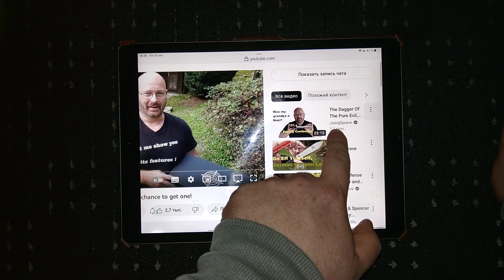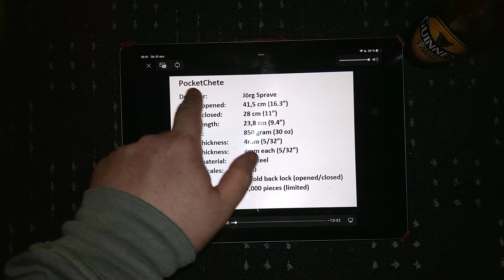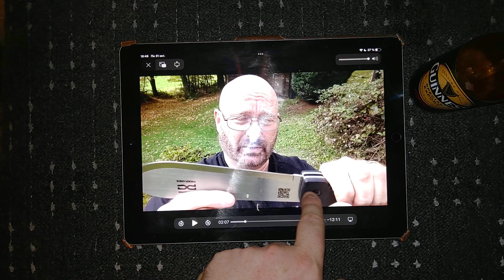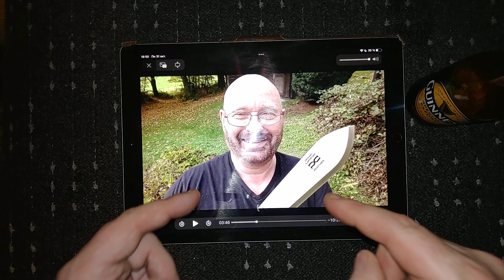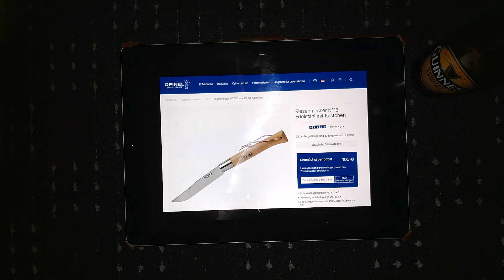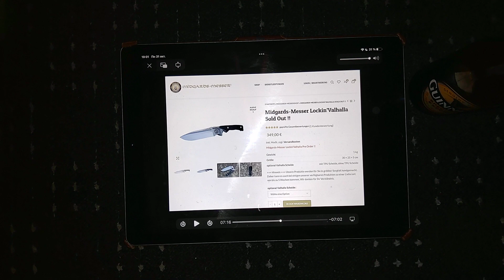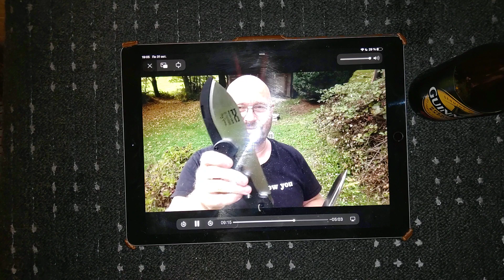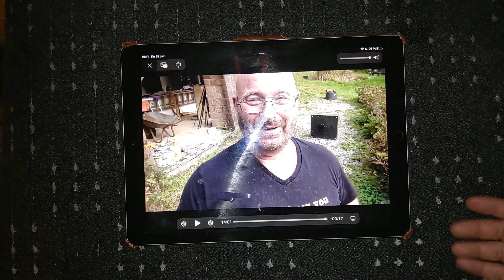НО129. Неправильный обзор ножей #129. Реакция #2. Немецкий лысый тролль и его карманное мачете.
Неправильный обзор ножей #129. Итак, чтоб вы понимали, в Германии есть категория абсолютно "аквариумных" немцев, которые выросли в комфортных "тепличных" условиях законности и порядка и при этом умудряются этот закон и порядок троллить... Но не с целью сделать законы и жизнь лучше... они просто кассируют так бабки... такая у них бизнес-модель, хайпонуть просмотров на Ютуб и срубить баблищя в реале... и видимо чтоб лучше рубилось конкретно этот херр Йорг Вправе придумал карманный мачете... Карманный мачете Карл, т.е. Йорг... С рациональной точки зрения это редкостное гавнище... Но если полить его соусом из троллинга и хейта то найдется среди 3-х миллионов подписчиков 5000 сильно ушибленных которые эту шняготень купят за 250 евро... 250 Евро Йорг, т.е. Карл...